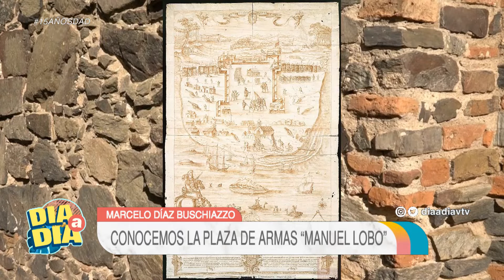Plaza de Armas “Manuel de Lobo”